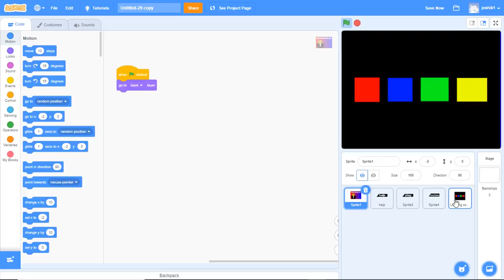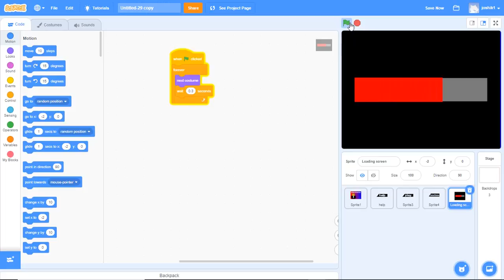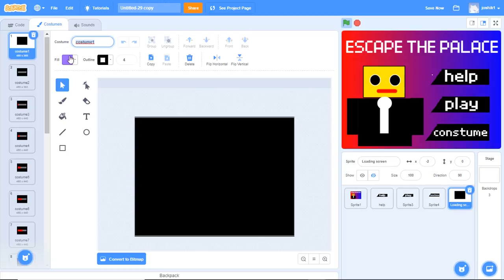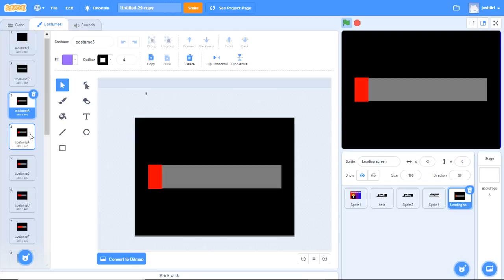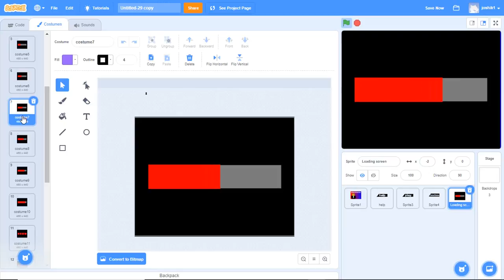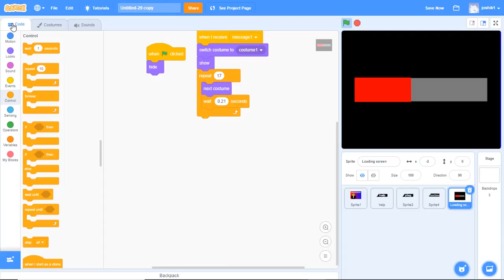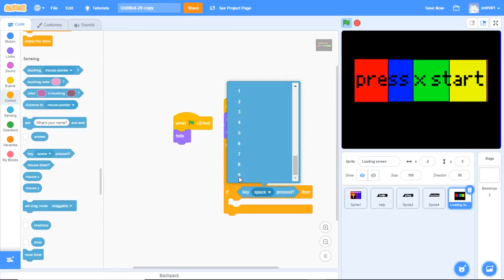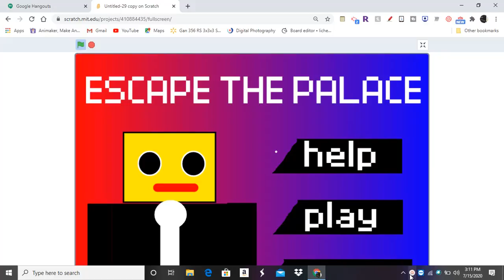how to make an awsome maze game :part 2:coding a loading screen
hi guys this is jo
in our last video ,we made loading screen in the game and today we will code the awesome loading screen so why wait watch the video!:)